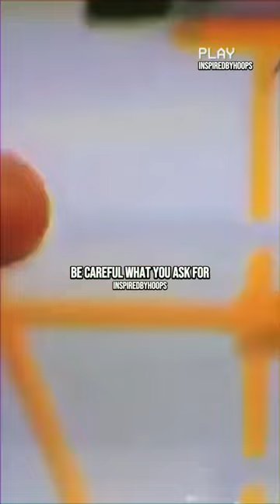Kobe Demolished His Teammate 1 On 1 🤯💀